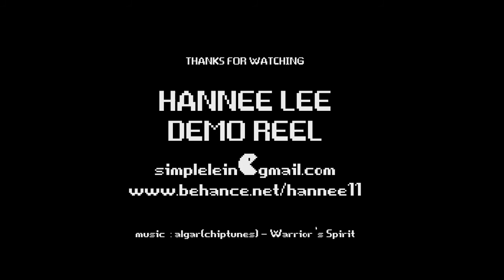Hannee Demo Reel 2015